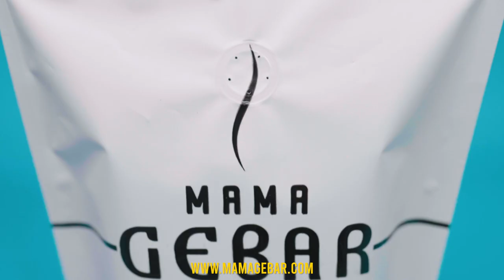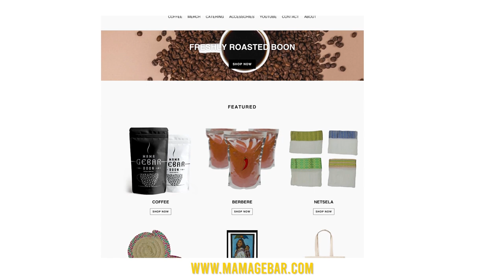ፍትፉት እንጀራ ምስ ሱፍ / futfut enjera with sunflower seed recipe